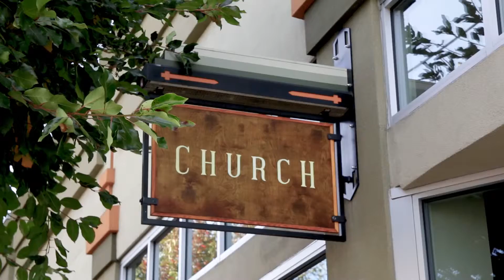Church bar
Made for Yelp
visit photospherellc.net if you are interetsed in photo/video service